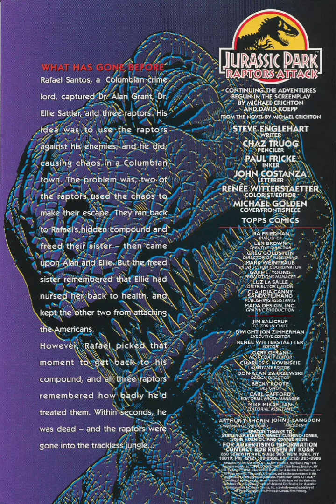Jurassic Park Raptor Comics 05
The Jurassic Park Raptor comics are a series of comics that are the official continuation of the hit movie.
The comics in this series are -
Jurassic Park Raptor 1-2
Jurassic Park Raptors Attacks 1-4
Jurassic Park Raptors Hijack 1-4